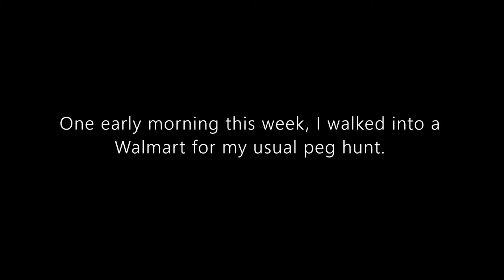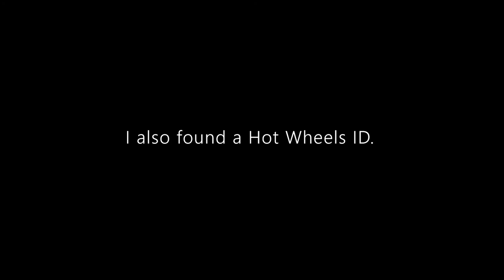SHORT TAKES: Hot Wheels Spring Toy Bins at Walmart | New Releases, Color versions, J-IMPORTS and ID.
Hello and welcome to Syracuse Internationals' YouTube channel. This is another episode of SHORT TAKES featuring my surprising find at Walmart. I was thinking of doing Great Find, but I can get the word out quicker by doing SHORT TAKES.

So I walked into a local Walmart for my usual and nearly daily peg hunt. Most of the stores near me have not restocked any new Hot Wheels product, and I nearly walked past their Spring toy bins. Luckily, I glanced over, saw the five packs, then monster trucks, and finally saw the two bins of mainline singles.

The rest of the story is on the video...